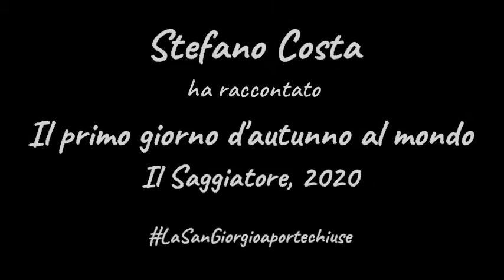Stefano Costa racconta Il primo giorno d'autunno al mondo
La San Giorgio a porte chiuse
Videomessaggi di autori, traduttori ed editori a tutti i lettori della San Giorgio
A casa con la San Giorgio per "combattere" il coronavirus